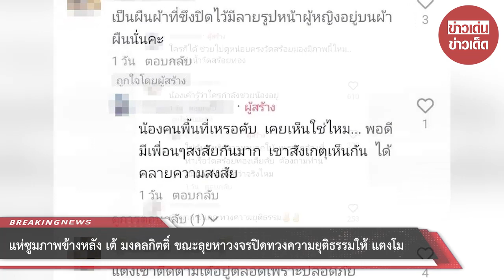แห่ซูมภาพข้างหลัง เต้ มงคลกิตติ์ ขณะลุยหาวงจรปิดทวงความยุติธรรมให้ แตงโม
ขณะที่บางคนบอกว่าเป็นแตงโมมาให้กำลังใจ เต้ มงคลกิตติ์ ที่ออกมาทวงยุติธรรมให้ตนเอง แต่ก็มีคนบางส่วนท้วงว่าอย่างมงาย เพราะภาพดังกล่าวเป็นกระดาษไวนิลรูปคนตั้งอยู่หลังเหล็กดัด ไม่ใช่ภาพถ่ายติดวิญญาณผู้หญิง หรือ แตงโม นิดา แต่อย่างใด